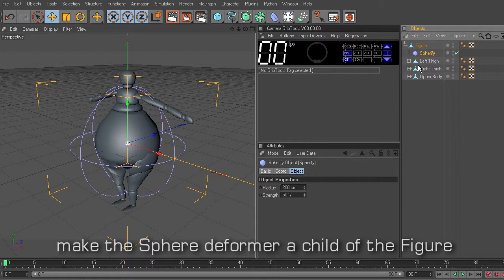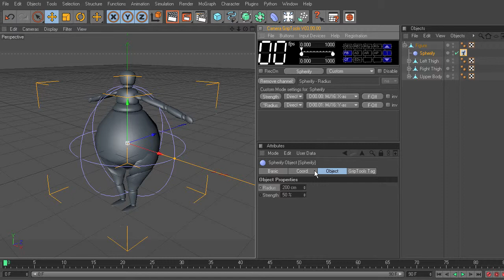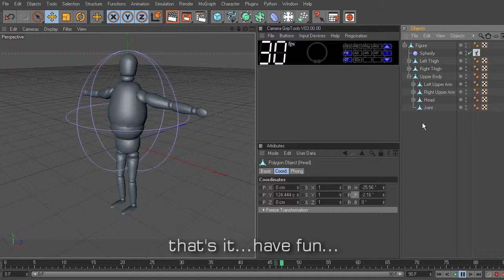GripTools CustomMode tutorial 3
How to use the new GripTools V3 "CustomMode".

GripTools  is a real-time animation tool for MAXON CINEMA 4D.
This tutorial demonstrates the basics of the new CustomMode.
The CustomMode enables animation of all kinds of object properties. This provides you with tremendous flexibility,